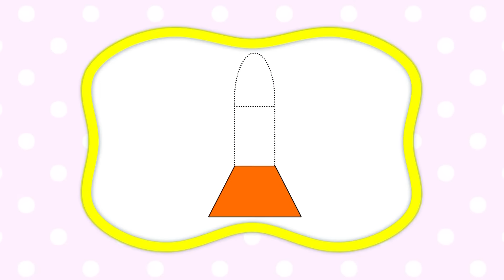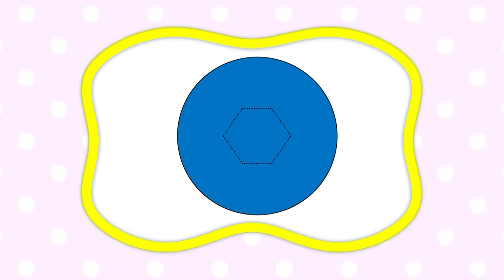Shapes School | Educational Videos for kids | Learning Shapes | Hot Air Balloon & More | BabyFirst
***ADVERTISEMENT***